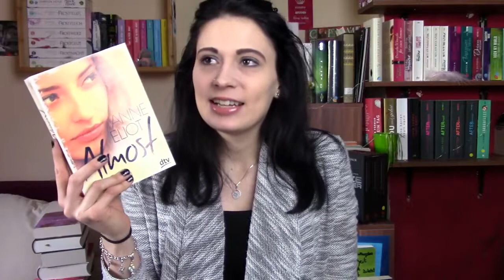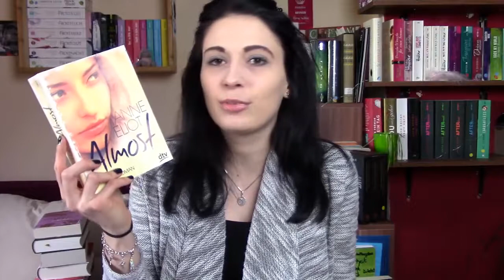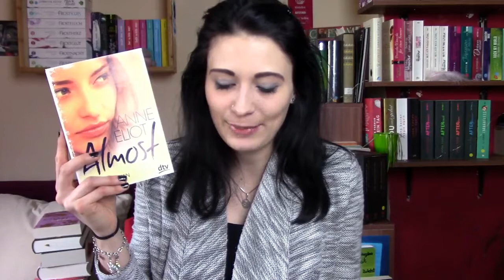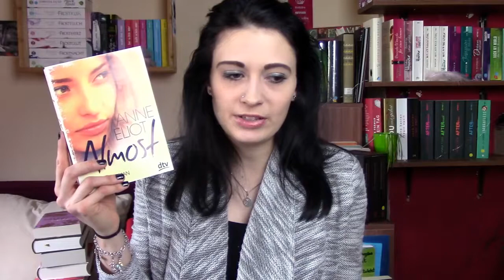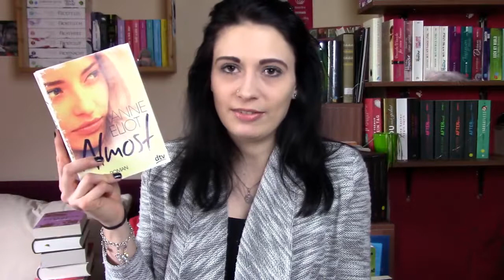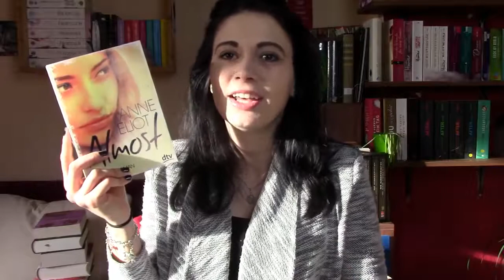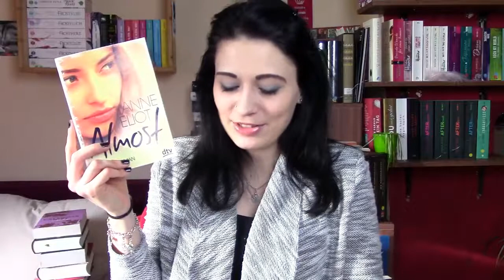[Rezension] Almost | Anne Eliot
Hallo meine Lieben! Heute möchte ich euch wieder ein Buch vorstellen. Viel Spaß mit dem Video! :)

* Das Buch